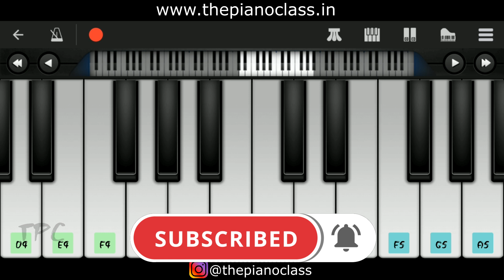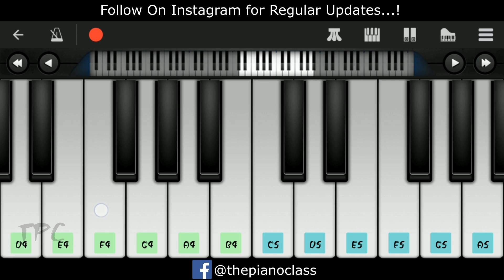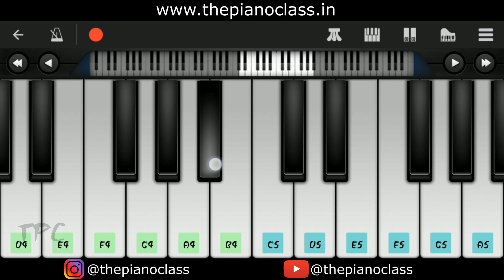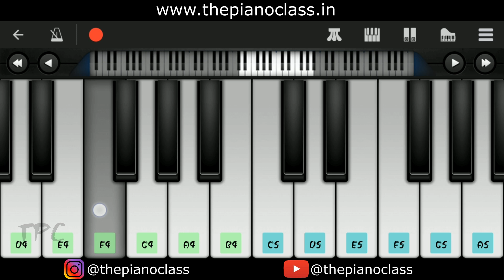Coffin Dance Piano | Coffin Dance Meme Piano | Coffin Dance Meme Song Piano | Easy Piano Tutorial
1] coffin dance piano
2] coffin dance meme piano
3] coffin dance meme song piano

About: ThePianoClass is a YouTube Channel, where you will find Hindi, English, Punjabi, And Marathi
songs piano tutorials, tutorials are presented in Mobile Piano format Because of which everyone can
learn easily, New Video is Posted Every Week :)